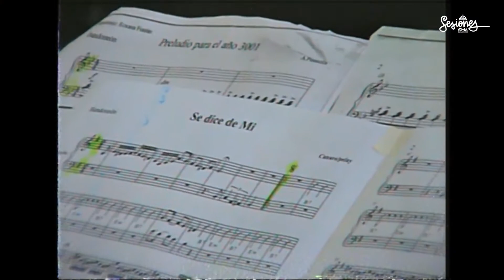ANA FONTAN en el Centro Municipal de Arte de Avellaneda - Sesiones CMA 🎶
Ana Fontán cumple 20 años de trayectoria y se presentará junto al “Trío CCL”, integrado por Walter Castro (bandoneón), Julián Caeiro (piano) y Emilio Longo (contrabajo), en el Centro Municipal de Arte de Avellaneda.

En el marco de conmemoraciones y fechas especiales, interpretarán un repertorio que incluye temas de Astor Piazzolla 100años, Eladia Blázquez 90años y Tita Merello, entre otras mujeres icónicas y populares argentinas.

Fontán desarrolló su camino como actriz, cantante, bailarina, directora, dramaturga, y creadora de espectáculos y conciertos. Elogiada por la crítica especializada de diferentes países, su obra “Morir y vivir en Buenos Aires”, con música de Astor Piazzolla, fue nominada a los Premios ACE.

El “Trío CCL” propone la reinterpretación de tangos tradicionales con elementos de la música académica, colores impresionistas, y también composiciones propias, donde se abordan rítmicas del folclore argentino y la música latinoamericana.

Lista de temas:

01:51 - Gracias, a pesar de todo.
07:02 - Se dice de mí.
11:52 - La muerte del Ángel.
16:53 - Preludio para el año 3001.